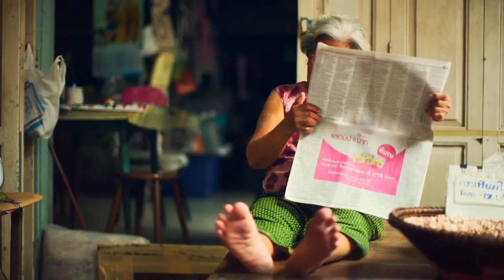India No Copyright Video and Music | No Copyright gain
You"re free to use this song and Video in any of your videos,
but you must incude the following in your video
description (copy & paste) :

song : No copyright gain
Video : No copyright gain
creative commons-attribution-ShareAlike 3.0
Unported